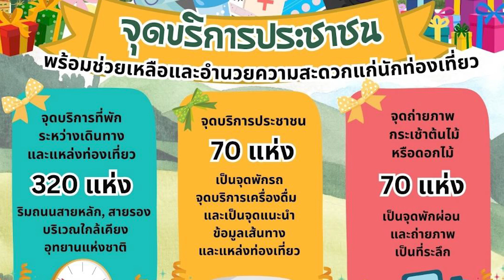เกรซ พัชร์สิตา อธิอนันตศักดิ์ นักแสดง ช่อง 7 เชิญชวนเที่ยวอุทยานแห่งชาติในปีใหม่ 2567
ปีใหม่เที่ยวอุทยานแห่งชาติ "เกรซ พัชร์สิตา อธิอนันตศักดิ์" นักแสดง ช่อง 7 เชิญชวนเที่ยวอุทยานแห่งชาติในปีใหม่ 2567
"เนื่องในโอกาสวันขึ้นปีใหม่ปี 2567 นี้กรมอุทยานแห่งชาติ สัตว์ป่า และพันธุ์พืช มีของขวัญวันปีใหม่มาให้กับประชาชนชาวไทยทุกท่านนะคะ นั่นก็คือการเข้าชมอุทยานแห่งชาติฟรี นอกจากนี้กรมอุทยานแห่งชาติ สัตว์ป่า และพันธุ์พืช ก็ยังมีจุดอำนวยความสะดวกต่างๆให้บริการกับพี่น้องประชาชนนะคะ ให้ประชาชนชาวไทยได้เที่ยวกันอย่างปลอดภัยค่ะ
และโอกาสนี้เชิญชวนประชาชนชาวไทยทุกท่านมาเที่ยวชมมาถ่ายรูปกับธรรมชาติอันสวยงามนี้ เที่ยวธรรมชาติถ่ายรูปกับธรรมชาติให้เบาสบายจิตใจชุ่มฉ่ำหัวใจ กลับไปปีใหม่ 2567 นี้จะได้มีแต่ความสุขสบายใจนะคะนอกจากนี้ยังถือว่าเป็นการส่งเสริมอาชีพของพี่น้องในชุมชนแล้วก็ยังเป็นการพัฒนาเศรษฐกิจของประเทศไทยอีกด้วยค่ะสวัสดีปีใหม่ค่ะ"